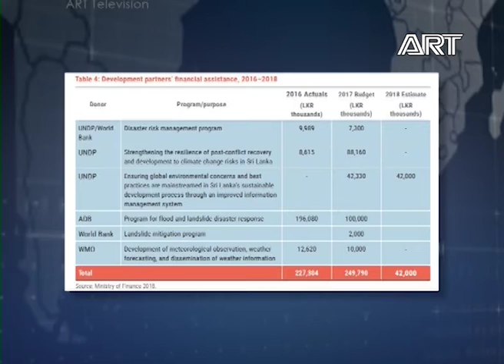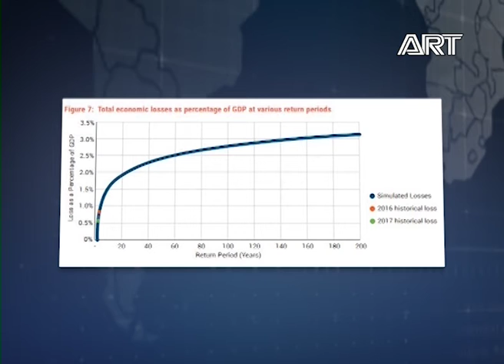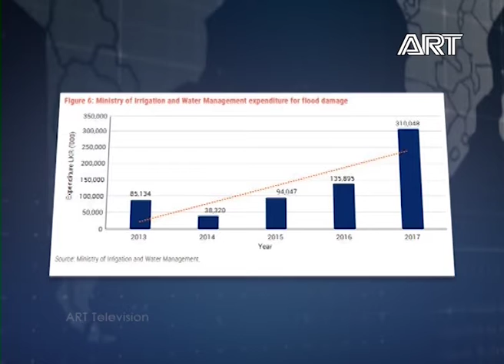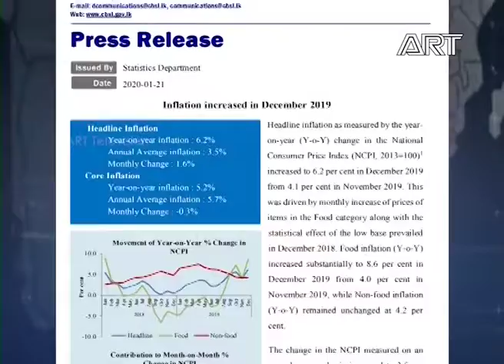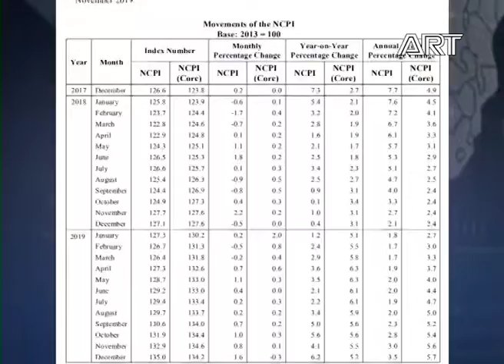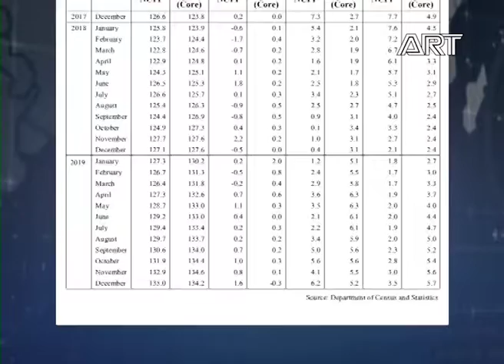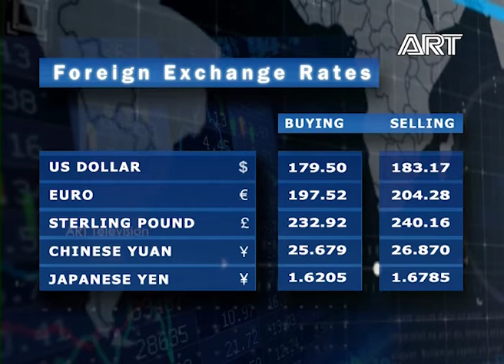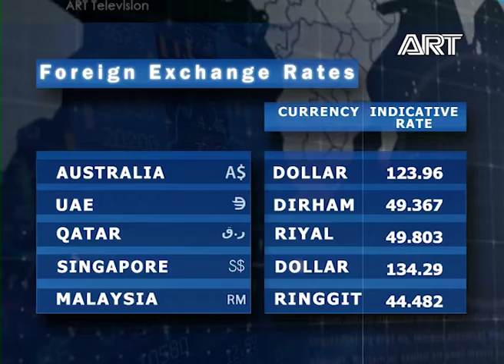State of Business |22.01.2020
📺 Dialog TV Ch. 13 📺 PEO TV Ch. 17